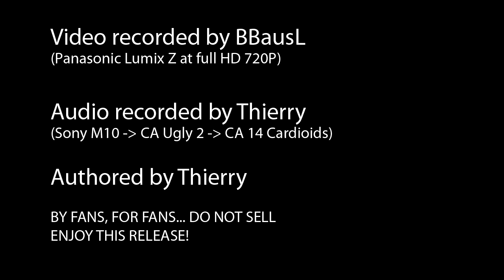Alter Bridge, Mitsubishi Electric Halle, Dusseldorf 04th November 2013 (FULL SHOW HD)